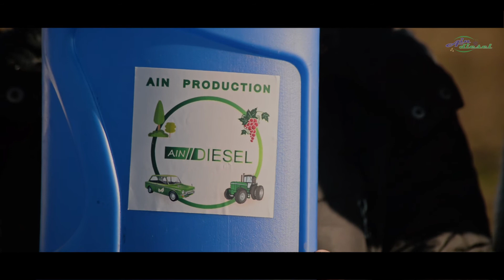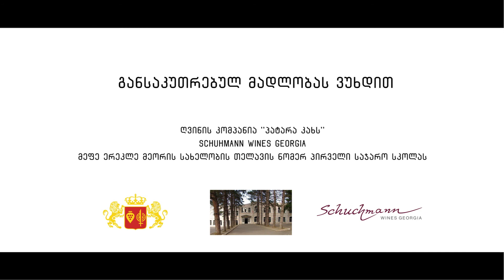ეინ პროდაქშენის ვიდეო კლიპი / AIN Production video clip about project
საპროქტო ვიდეო კლიპი "AIN Production"-ის შესახებ.